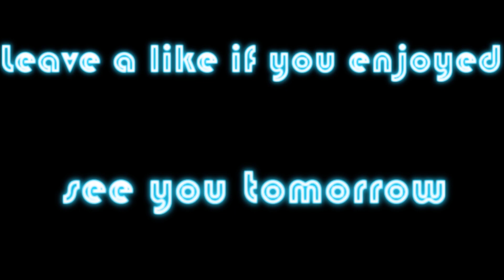bedwars.EXE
Hey guys, welcome to my video. This is the first time I'm trying to do a montage. Make sure to give me feedback in the comments